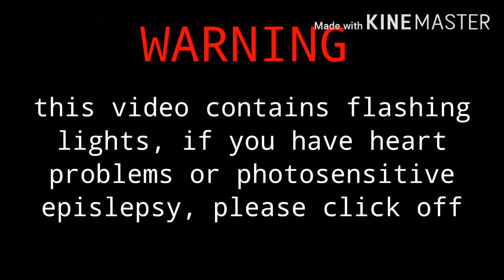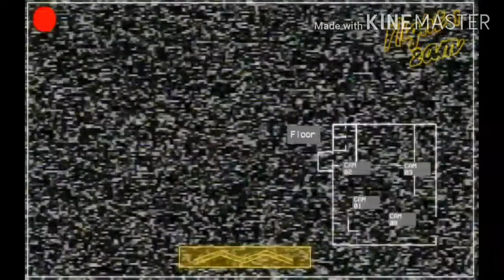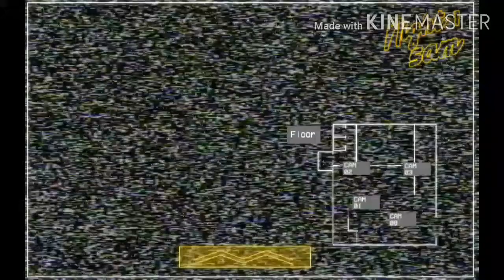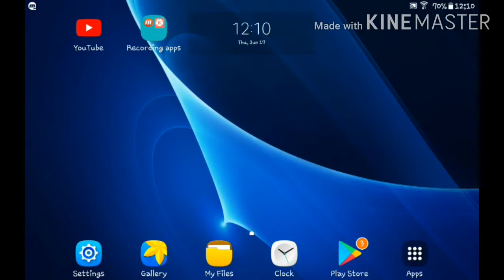Hi can I get a classic hamburger?|fnwm night 1 [mobile]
Moon head